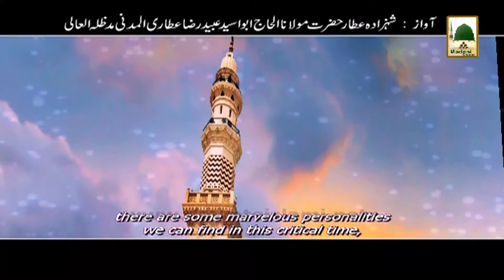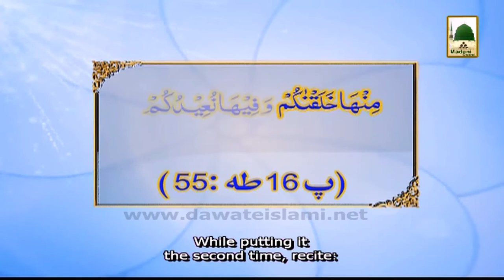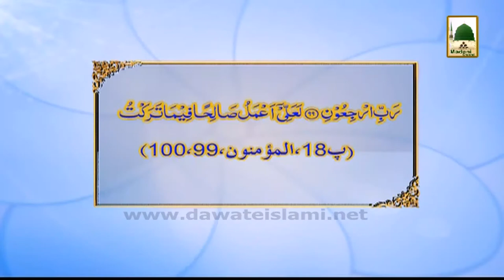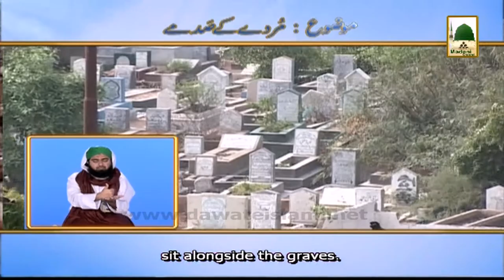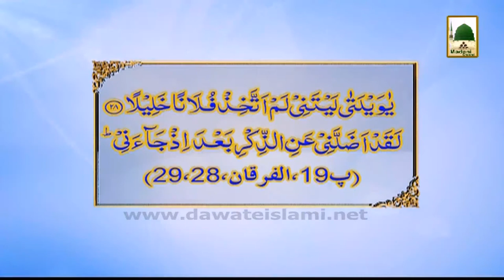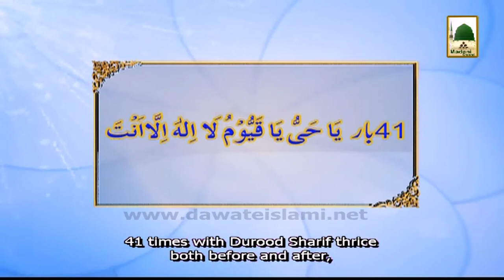Islamic Speech - Murday Kay Sadmay with English Subtitle - Maulana Ilyas Qadri (1)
Sheikh-e-Tareeqat Ameer-e-Ahle Sunnat Hazrat Allama Molana Ilyas Attar Qadri deliver one of the best Islamic Speech (Bayan) on the topic of - Murday Kay Sadmay with English Subtitle -